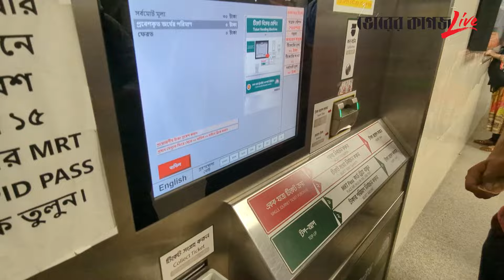মেট্রোরেল চালু হওয়াই স্বস্তি ফিরেছে জনমনে | Metro Rail | Bhorer Kagoj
মেট্রোরেল চালু হওয়াই স্বস্তি ফিরেছে জনমনে